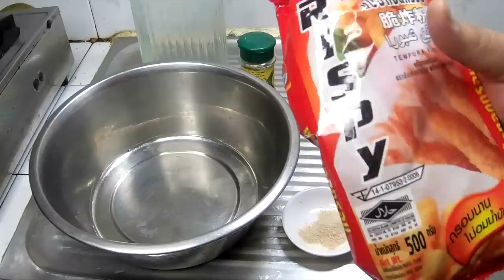สูตรเเป้งทอดกรอบอเนกประสงค์ เคล็ดลับใส่น้ำโซดา ทอดอะไรก็อร่อย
วิธีทำง่ายๆเตรียมวัตถุดิบเพียง6อย่าง ก็สามารถสร้างสรรค์เมนูทอดต่างๆเเบบมืออาชีพ ต่อยอดสร้างอาชีพให้กับเพ่ือนๆทุกคนครับ กินกินง่ายทำขายรวย